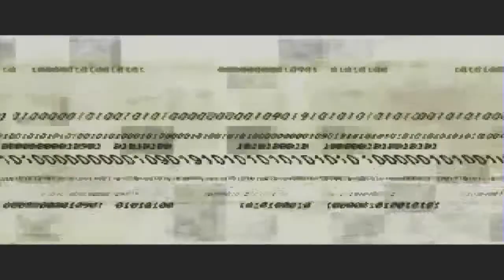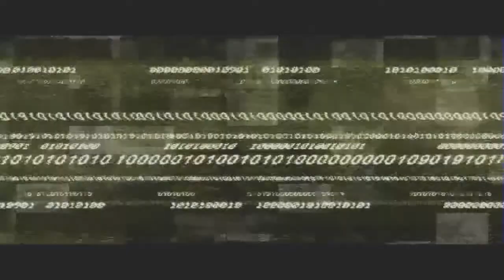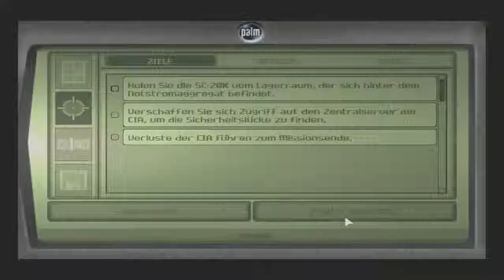Splinter Cell [DE] [006] CIA-HQ [1/2]